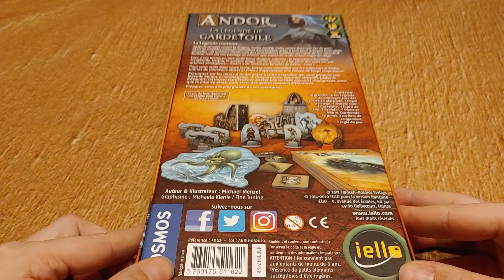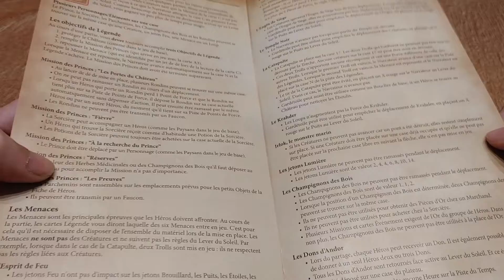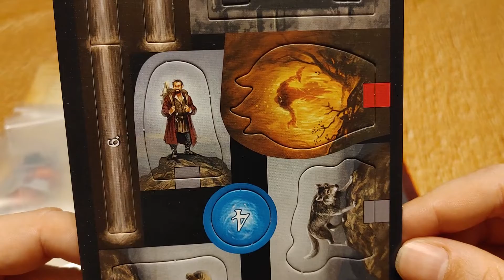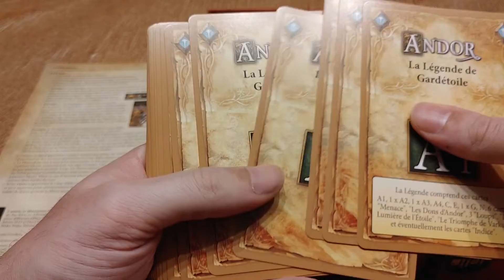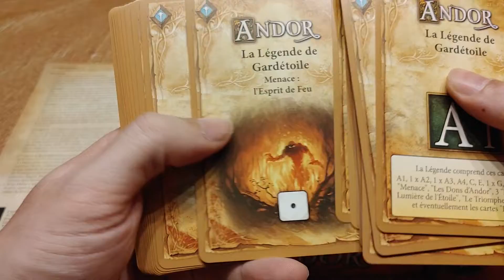Déballage de Andor - La légende de Gardétoile